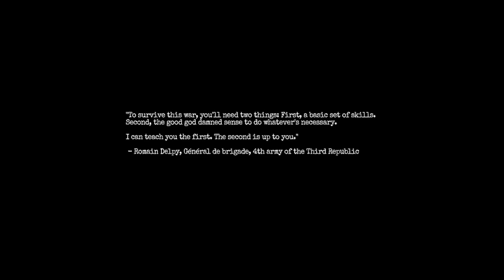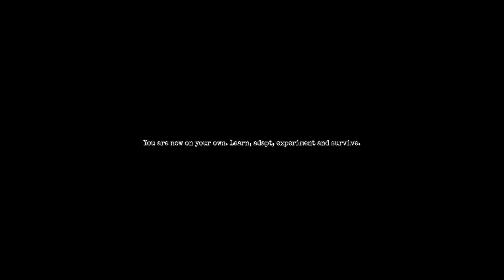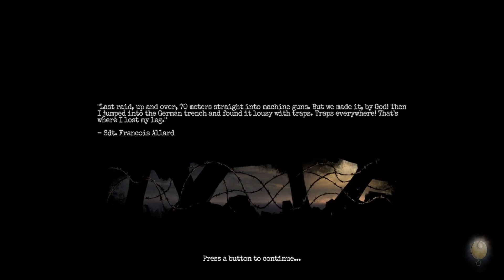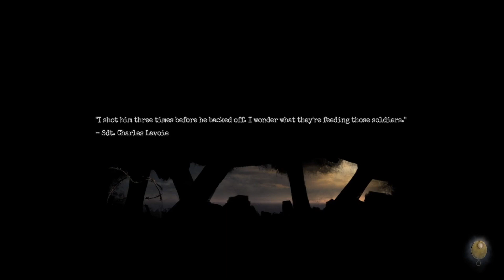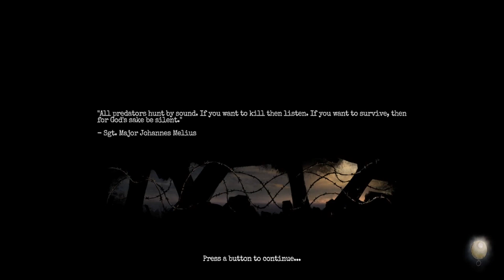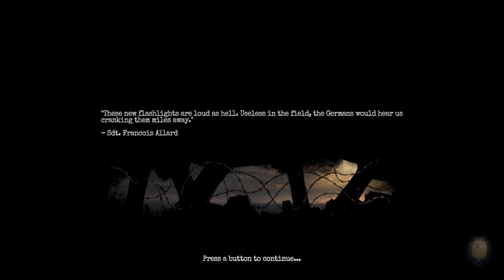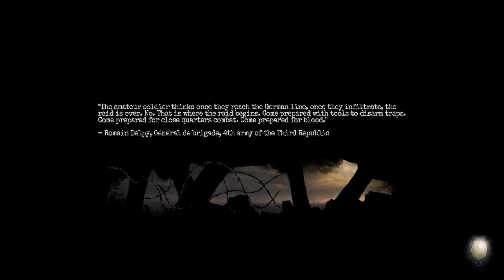Amnesia: The Bunker (PC) playthrough part 1 of 3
Part 1 of 3 of my first time playthrough of Amnesia: The Bunker on hard difficulty on the PC.